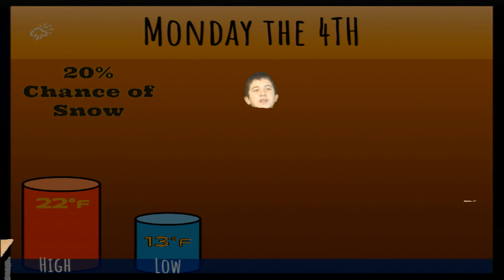Daily Buc 3 4 19 East